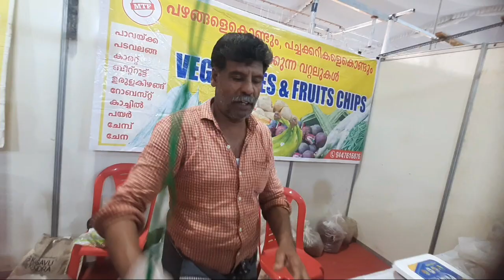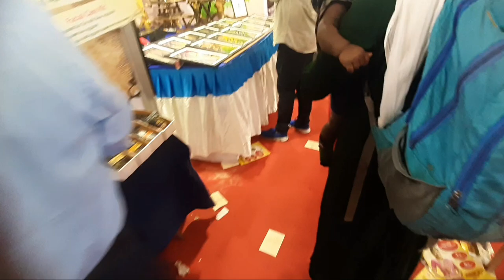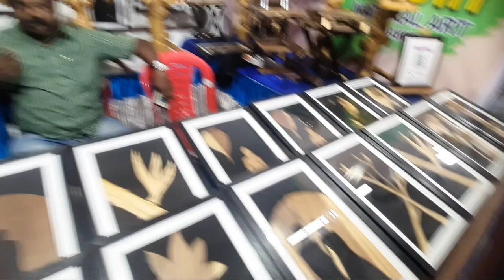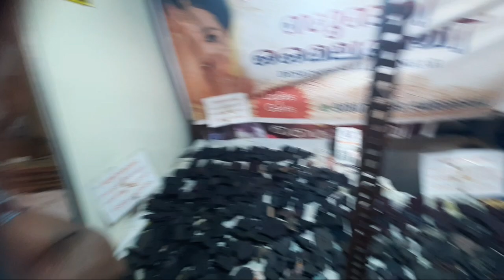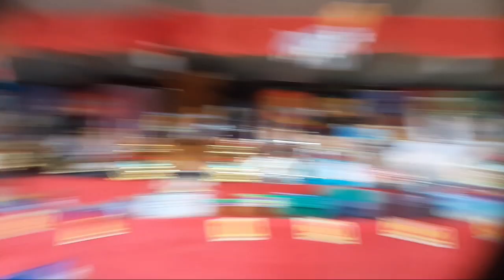കടയ്ക്കൽ മേള 2023 കണ്ടാൽ നിങ്ങൾ ഞെട്ടും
kollam